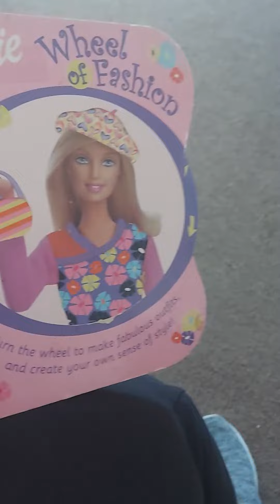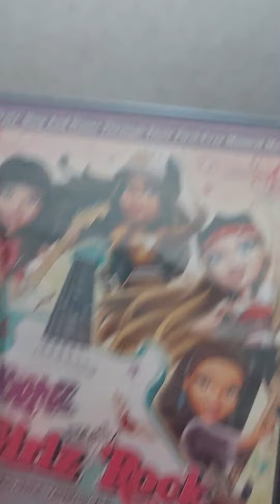so I have a tiny Care Bear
my life feels complete